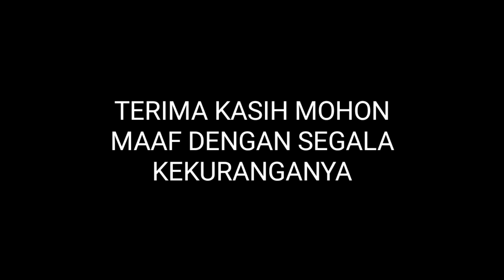Sulap Kebun Sawit Agar Berbuah Banyak(@Warno8162 )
Beginilah Cara Merawat Kebun Sawit Yang Rusak Agar Berbuah Banyak
 -Penyesuaian metode dengan lingkungan
- penggunaan alat berteknologi tinggi
- Pengendalian gulma secara intensif -Pemberantasan hama dan penyakit -pemupukan dengan jadwal dan dosis yang tepat
-Penunasan yang di atur
-Prosesur pemanenan yang benar (@Warno8162 )